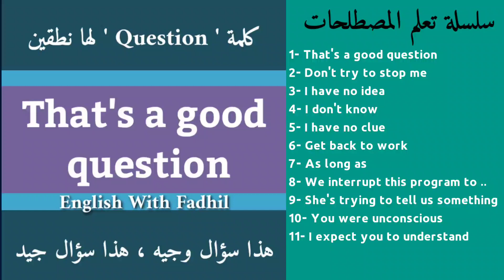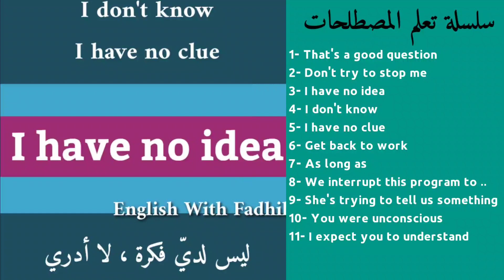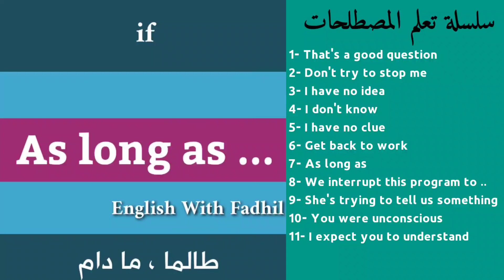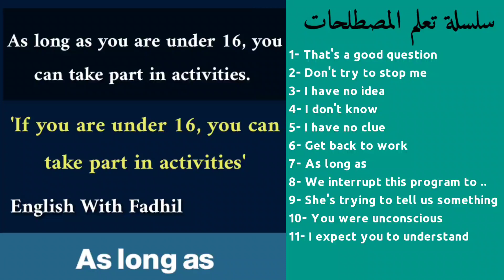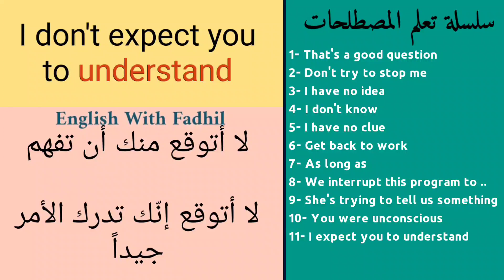سلسلة تعلم المصطلحات الشائعة في اللغة الانجليزية || Idioms ✅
1- That's a good question
2- Don't try to stop me
3- I have no idea
4- I don't know
5- I have no clue
6- Get back to work
7- As long as
8- We interrupt this program to ..
9- She's trying to tell us something
10- You were unconscious
11- I don't expect you to understand

سلسلة تعلم المصطلحات الشائعة في اللغة الانجليزية